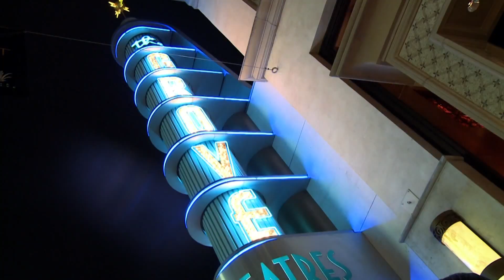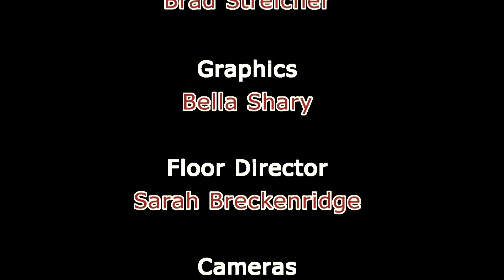Joe Furin (3/10/17)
General Manager of the Los Angeles Memorial Coliseum Joe Furin stopped by the couch to discuss his career with CU@USC Host Dan Toomey.